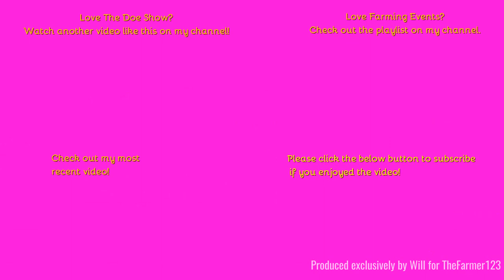Farming Events 2023 - Doe Show 2023: Stationary Implements. Part 6 of 15.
Hello,
A little longer video of all the implements on show at the Doe Show!
Filmed on GoPro Hero 8:
Comment Rules (Last Update: 12th June 2017):
1. Do not swear or be rude in the comments. Any comments that contain this will be removed by me. Equally if I decide there is an aggressive comment towards me or someone else, that will also be removed.
2. Use correct grammar and try to use correct spelling. I want the comments section to be presentable. If there is deliberate misuse of grammar and spelling I will not reply to the comment, More on this below.
3. Try not reply to everyone with their comments in each video, as I will do that but if you can help someone and I do not get there first than please do.
4. I am up for constructive criticism so if you have any for any video than please do leave it in the comments section and let me know and I will do my best to resolve this.
5 - NEW: NO fake comments, and by this I mean bots spamming me. I have had this in the past and it's not fun getting excited that you have a new viewer when it's actually just a bot. Any comments that contain this will be removed by me & flagged to YouTube for spam.
6 - No previous comments, and by this I mean copied & pasted comments that have been previously posted before and I have replied (If I have not replied at the time of post then fair enough, I will reply on the latest). There is no need for the same one comment, but on two videos to be posted twice. Not only does it waste my time answering it again but it waists yours too!
7 - No links to be posted in my comments due to safety reasons. If you want to show me a channel use that one if its yours or quote the name, not the link! Any comments that contain this will be removed by me.